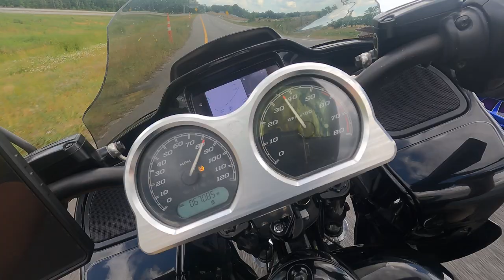Riding with the Bros